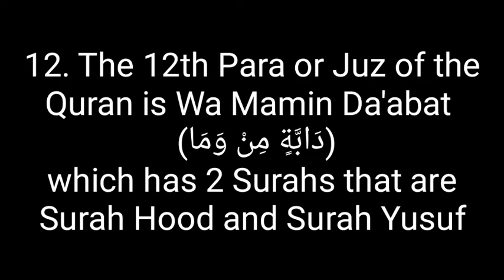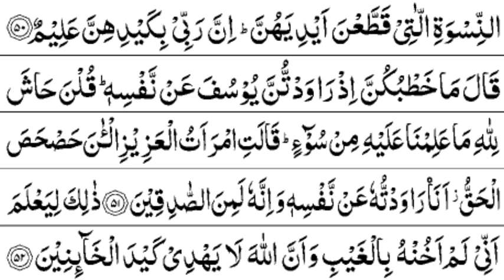Para 12 || Reciting Para 12 Full HD with arabic text || by Abdullah Awwad Al Juhany